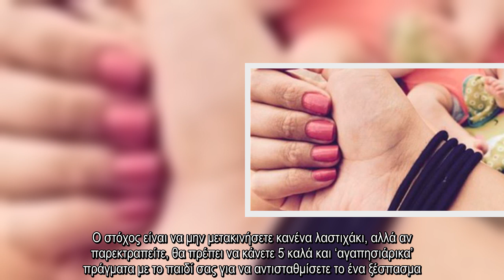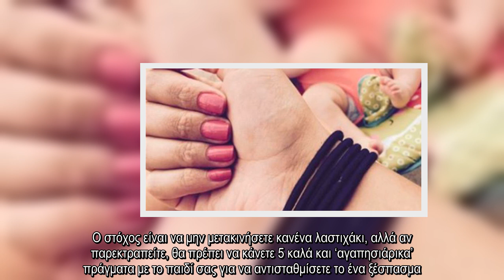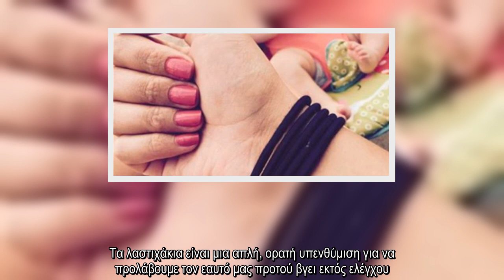✅ Το Κόλπο Με Τα Λαστιχάκια Για Να Γίνετε Καλύτεροι Γονείς!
✍  Είσαι μια ‘θυμωμένη μαμά’ ή ένας ‘θυμωμένος μπαμπάς’; Εντάξει, τα παιδιά μερικές φορές μας εκνευρίζουν. Αλλά αν βλέπετε τον εαυτό σας να φωνάζει στα παιδιά σας περισσότερες φορές απ’ότι θα έπρεπε, η blogger Idealist Mom σκέφτηκε ένα απίστευτο κόλπο που θα σας κάνει να συμπεριφέρεστε πιο γλυκά στα παιδιά σας. Και το μόνο που χρειάζεστε είναι 5 λαστιχάκια μαλλιών!  Η ιδέα είναι η εξής: Κάθε μέρα, θα φοράτε 5 λαστιχάκια σε έναν από τους καρπούς σας. Αν φωνάξετε στο παιδί σας ή το μαλώσετε με άσχημο τρόπο, θα μετακινήσετε ένα λαστιχάκι στον άλλο καρπό. Ο στόχος είναι να μην μετακινήσετε κανένα λαστιχάκι, αλλά αν παρεκτραπείτε, θα πρέπει να κάνετε 5 καλά και ‘αγαπησιάρικα’ πράγματα με το παιδί σας για να αντισταθμίσετε το ένα ξέσπασμα.  ‘Για κάθε κακή αντίδραση, χρειάζονται 5 θετικές αντιδράσεις για να αποκτήσουμε και πάλι μια θετική σχέση’, δήλωσε ένας αναγνώστης της Idealist Mom, σε ένα viral post στο facebook.  Αλλά τι κάνετε για να αντισταθμίσετε μια έκρηξη; Η Idealist Mom έχει μερικές ...